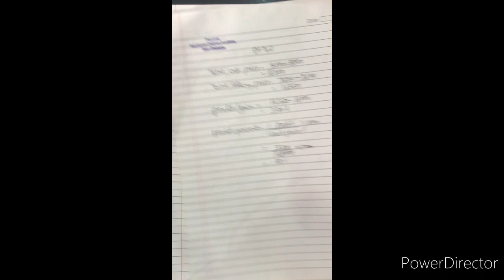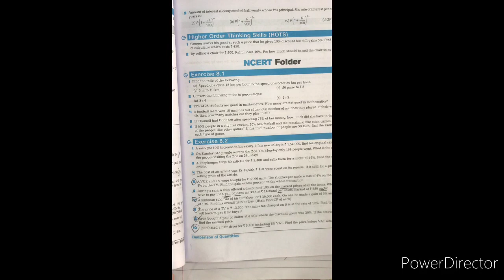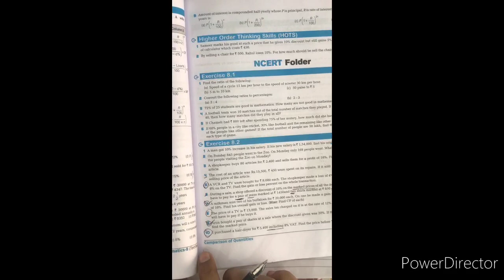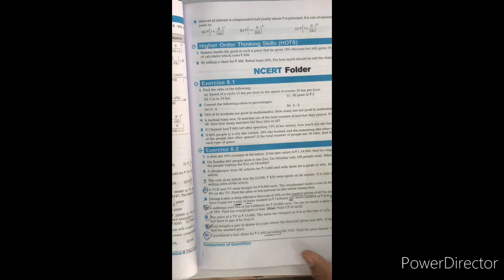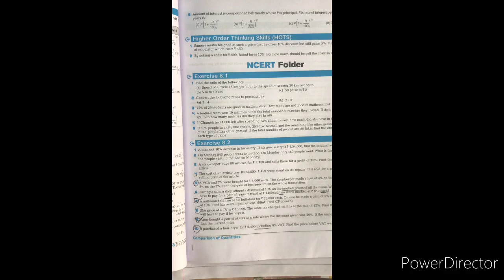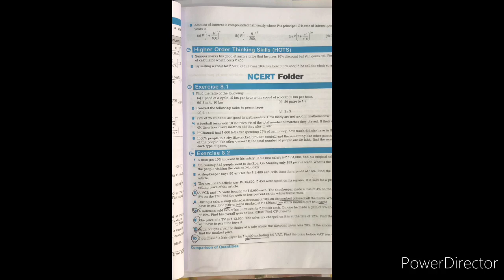CLASS 8TH MATH PART -4 (PROFIT-LOSS,DISCOUNT AND TAX)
CLASS 8TH KI MATH VIDEO NEW SYLLABUS KE ACCORDING AAP SBI  HUMARE TELEGRAM KE CHANNEL SE JUD SHAKTE HAI JHA PAR AAP KO HAMARE DHAWARA STUDY MATERIAL BHEJA JA RAHA HAI